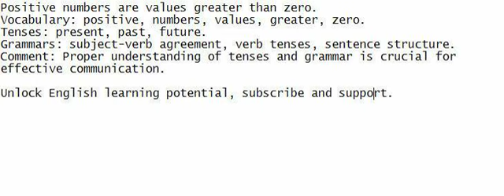Positive numbers are values greater than zero.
Listen closely and repeat after me - try to understand the sentence, write it down, to improve your English competency.

Vocabulary: positive, numbers, values, greater, zero.
Tenses: present, past, future.
Grammars: subject-verb agreement, verb tenses, sentence structure.
Comment: Proper understanding of tenses and grammar is crucial for effective communication.